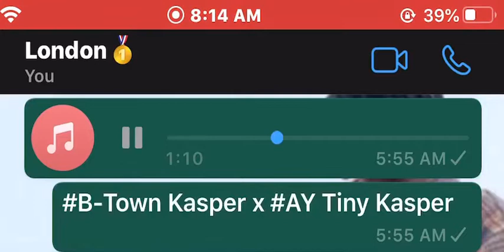B-Town Kasper x AY Tiny Kasper (Preview) Trades